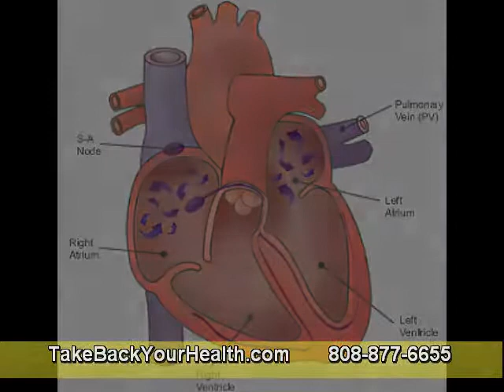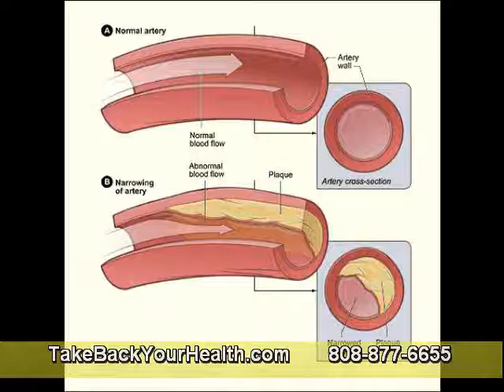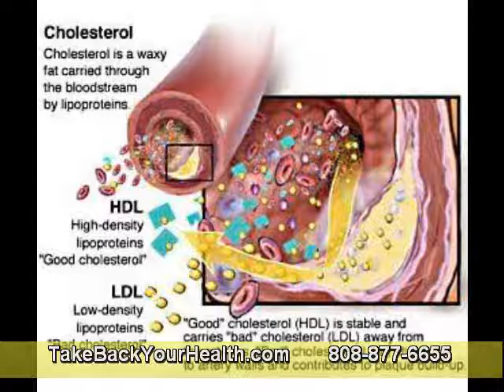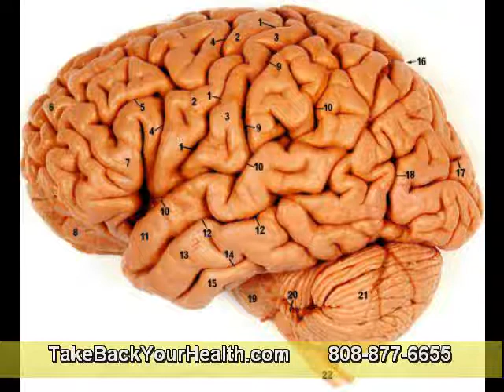What are Enzymes and Why We Need Them Part 1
Enzymes are something you have likely heard about from somewhere but can't quite place what it is they are supposed to be and whether or not they are important to learn about. In actuality, there are many things about enzymes that would be useful for you to learn. What you may not realize is that there are many kinds of enzymes that exist inside our bodies and performing a multitude of functions. Without enzymes, our bodies would cease to exist.
Any molecule in our bodies can be called an enzyme whenever it performs a specific biological action. Just like we have molecules like collagen that give us our body structure, enzymes are molecules that perform biochemical reactions that allow other molecules inside our bodies to change in some way. Enzymes are vitally important to us.

Enzymes can build structures inside the body, can help provide the body with energy or can break down structures or molecules in various places in our body. When you read or hear about an enzyme, you can sometimes tell when something is an enzyme because it ends in the letters "-ase". For example, the enzyme collagenase acts specifically on a molecule of collagen.